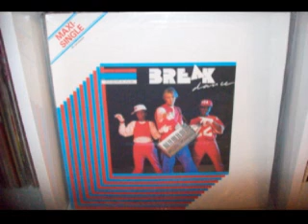kevin MORANE - Banco 1984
ARIOLA Records